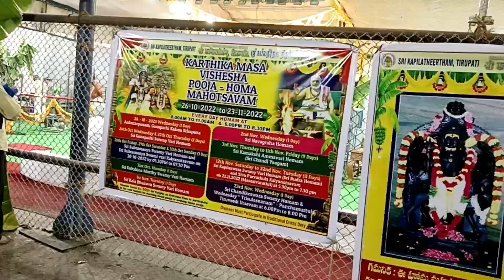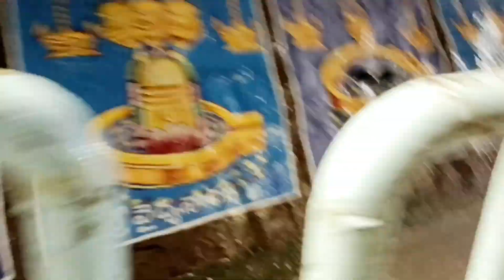A Beautiful Temple Tour of Tirupati/Kapila Theertham/Temple of Waterfall/Travel Vlog